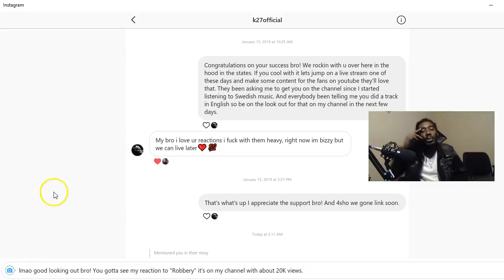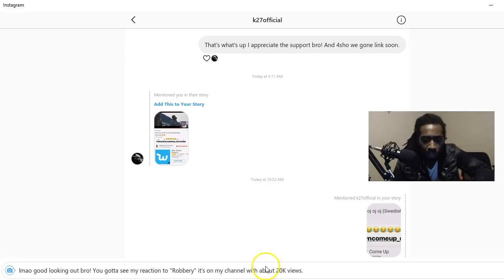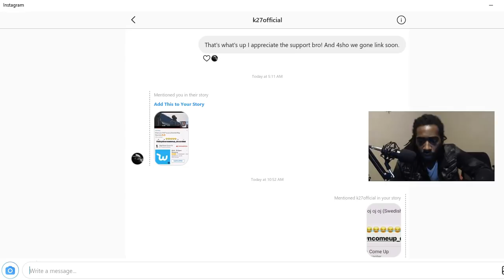K27 Shared my video to his story + We will be doing a live stream (Swedish Rapper Reaction)😱🔥🔥🔥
K27 Shared my video to his story + We will be doing a live stream (Swedish Rapper Reaction) @K27Official @StayDownComeUp_December

Unscripted reaction/commentary.